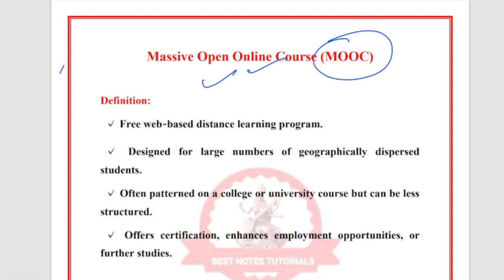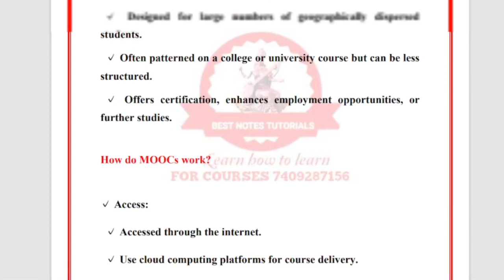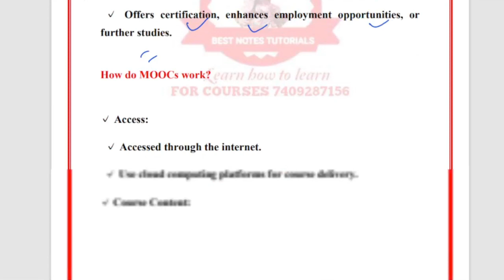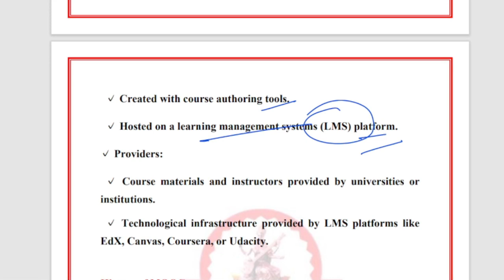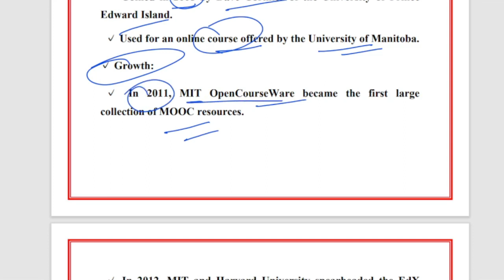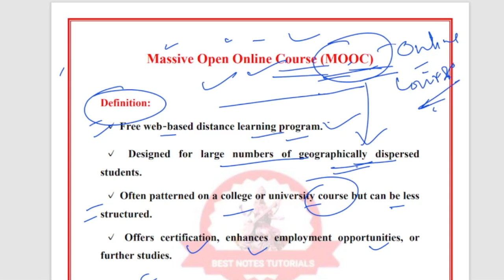MOOCS || LT EXAM 2024 || IMPORTANT TOPICS